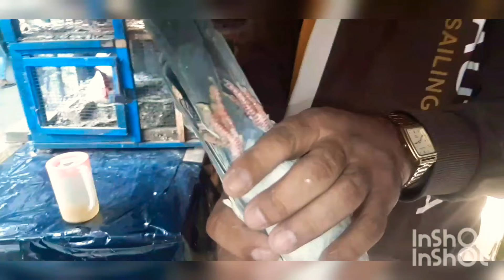250pr 300pr 9711562607